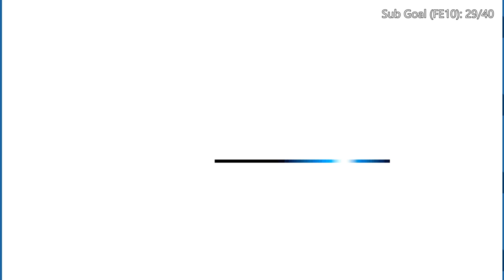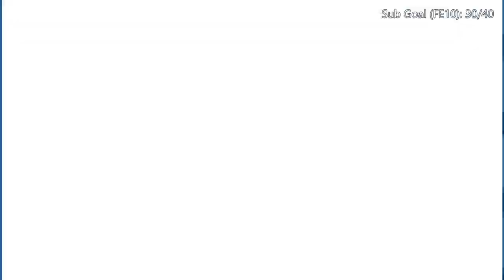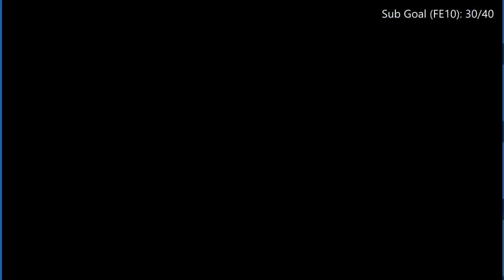Final Fantasy 1 - 4 - Let's Go Back to the 90s to Find a Rat Tail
In which Serene has difficulty noticing cracks in the floor